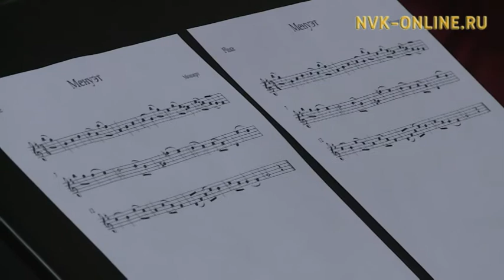Дьокуускайга республикатааҕы «Флейта күнэ» форум аан бастакытын ыытылынна